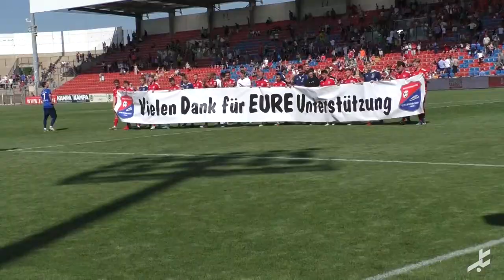Haching feiert vor Traum-Kulisse tollen Saisonausklang – Wagner-Truppe besiegt Rain